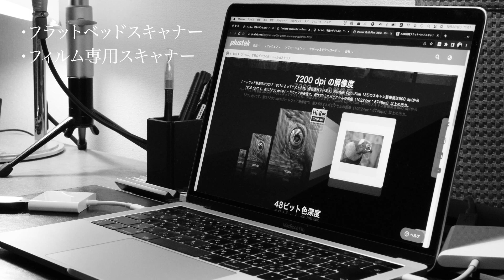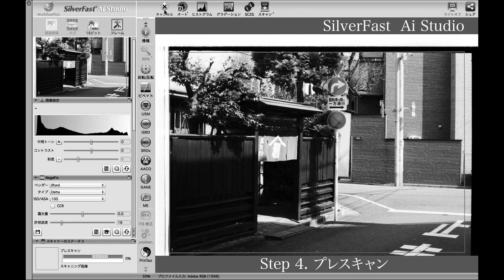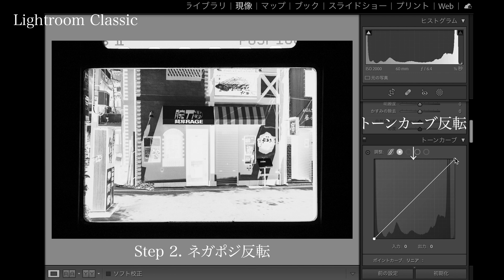ライカで撮影したフィルム作品のデジタル化 - フィルムスキャナー・マクロ撮影によるデジタイズ方法 -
フィルムライカで撮影したネガ・ポジフィルム作品を、デジタルデータとして統合管理するために、スキャナーおよびデジタルカメラ【plustek OpticFilm/JJC フィルムデジタイズアダプター】を使ってデジタイズする方法について紹介します。